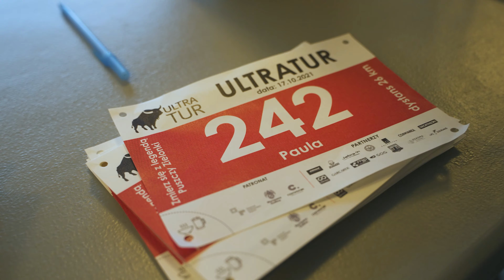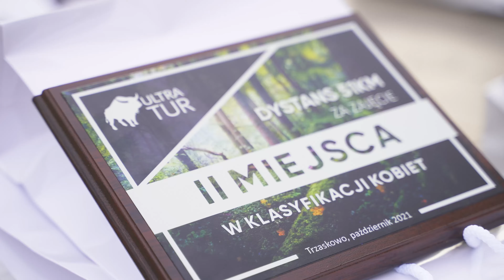ULTRA TUR - film z imprezy sportowej